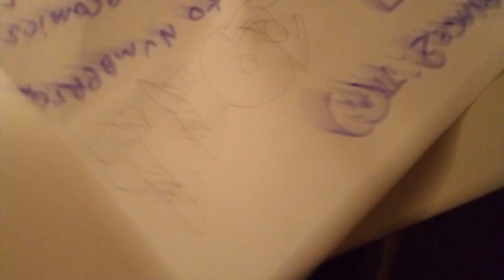Number lore Rebooted (7-9) #2272